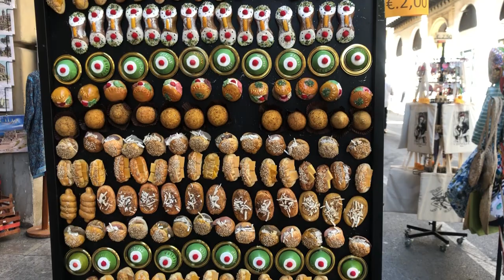Sicily Vlog | from Palermo to Cefalù